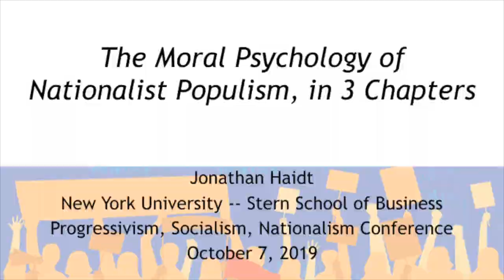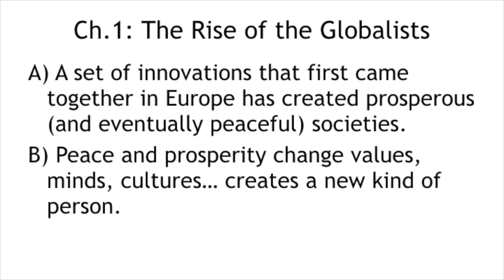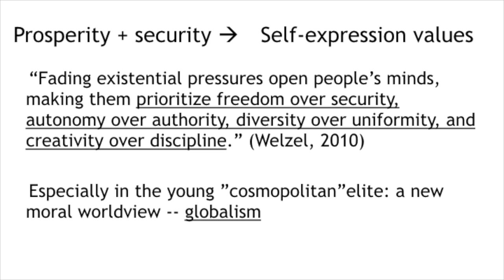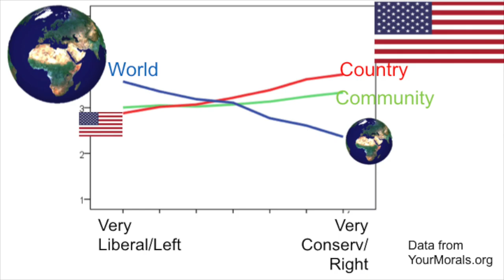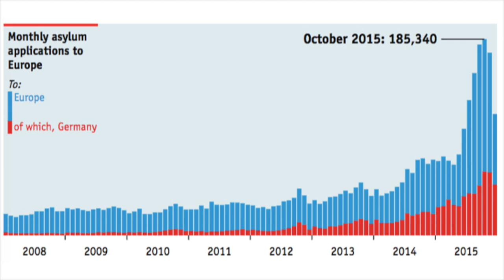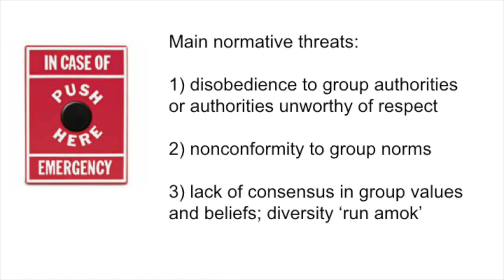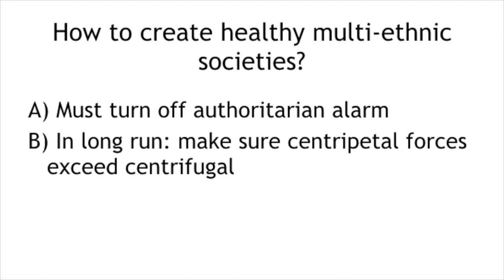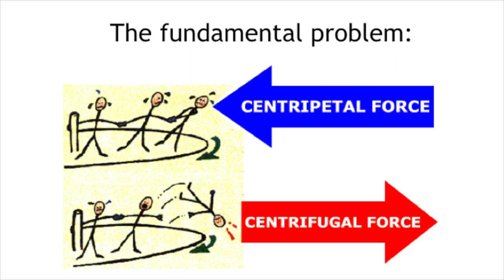"Progressivism, Socialism, Nationalism": Strategies to Calm Discontent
Center on Capitalism and Society at Columbia University
17th Annual Conference: "Progressivism, Socialism, Nationalism"

Panelists, "Strategies to Calm Discontent":

Margaret Levi, Director of the Center for Advanced Study in the Behavioral Sciences (CASBS) at Stanford and Professor of Political Science, Stanford University

Jonathan Haidt, Thomas Cooley Professor of Ethical Leadership, New York University Stern School

Leif Pagrotsky, Former Swedish Minister of Commerce, Minister of Enterprise and Innovation, Minister of Culture and Consul General of Sweden in New York

Jeffrey Gordon (Discussant) Richard Paul Richman Professor of Law, Columbia University